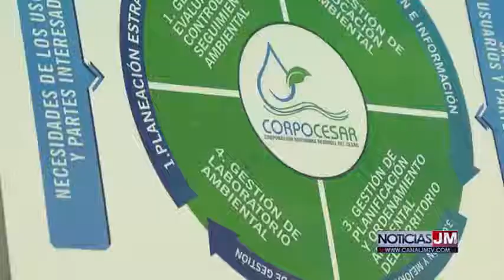noticias jm mayo 18